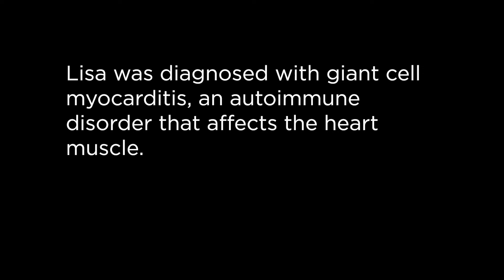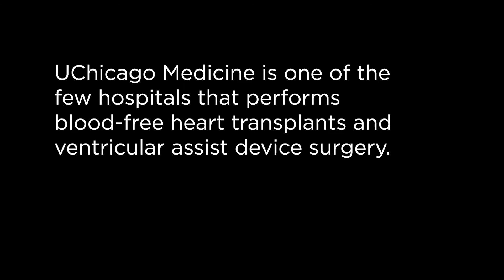Patient Receives Bloodless Heart Transplant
Lisa Whitely needed a heart transplant, but as one of Jehovah’s Witnesses, she desired treatment without the use of blood transfusions. She came to UChicago Medicine for a bloodless heart transplant with the help of Dr. Val Jeevanandam and his team.